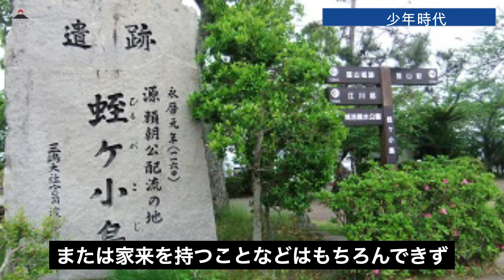【源頼朝】鎌倉時代の初代将軍の壮絶な人生を解説！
平氏との戦いに人生を賭け、勝利の末将軍となった源頼朝の人生を語ります。

【九州平定】全国統一間近！　豊臣秀吉の惣無事令による九州平定について分かりやすく解説します